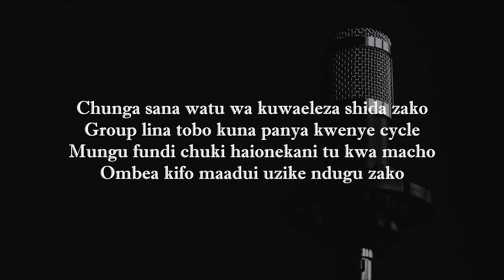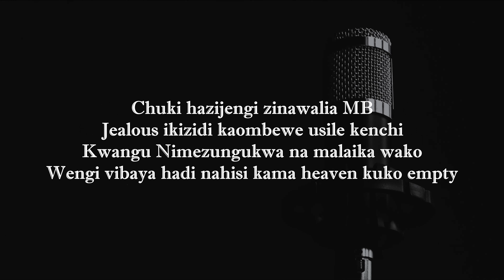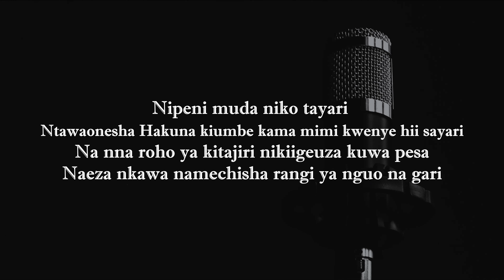Rapcha - 48 Bars Freestyle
I don not own the rights and have no intentions to infringe